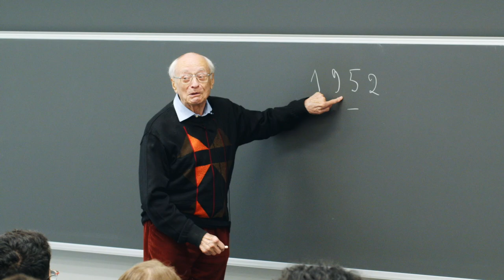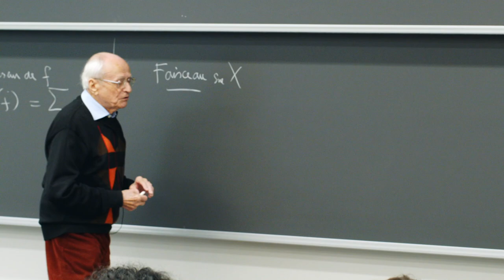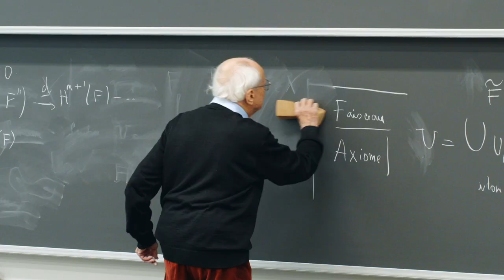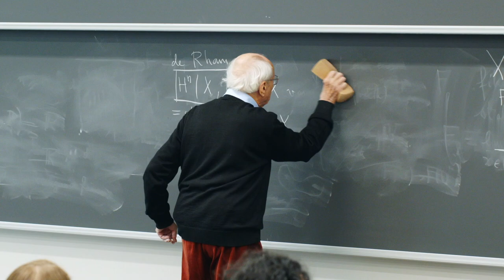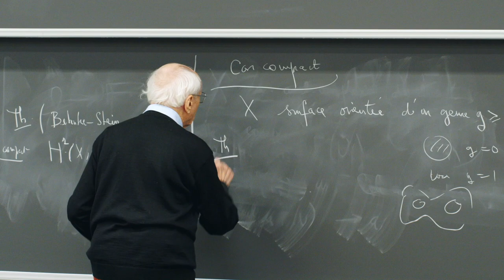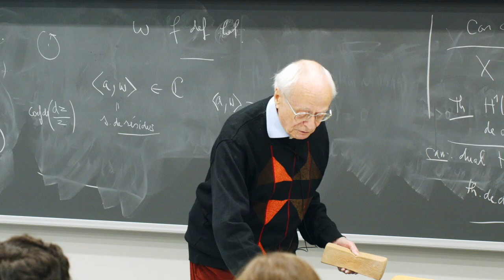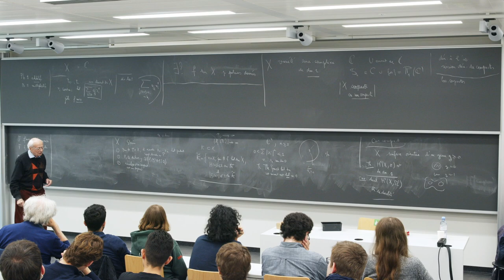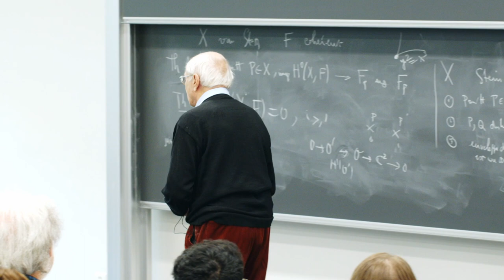Souvenirs mathématiques 2. Faisceaux cohérents : 1952-1956 par Jean-Pierre Serre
Souvenirs mathématiques par Jean-Pierre Serre
Invité par le Centre Bernoulli EPFL